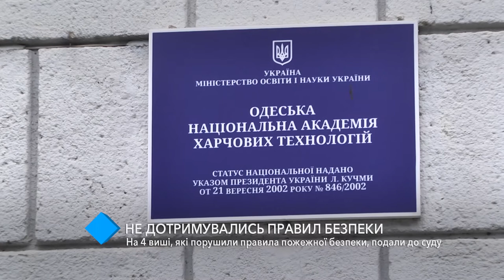На 4 ВУЗа, нарушивших правила пожарной безопасности, подали в суд